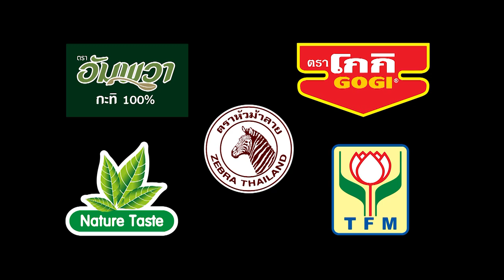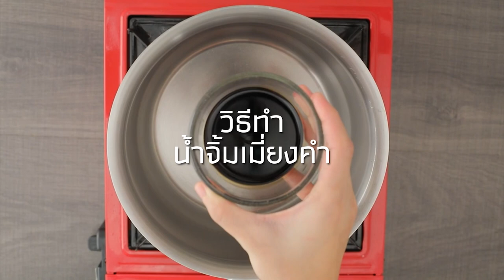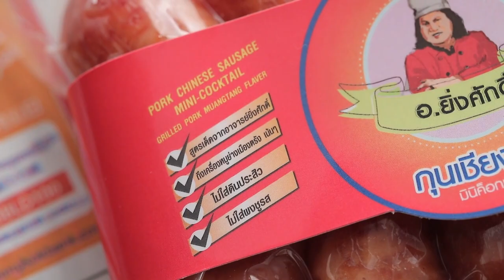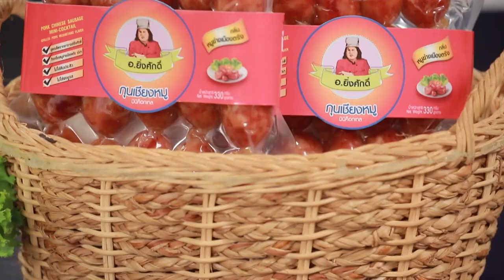'นานา' VS 'เท็ดดี้' เป่ายิงฉุบทำเมนู หมูกรอบชาชูกับข้าวผัดผงกะหรี่ l FOOD FIGHTO l EP.101 [1/3]